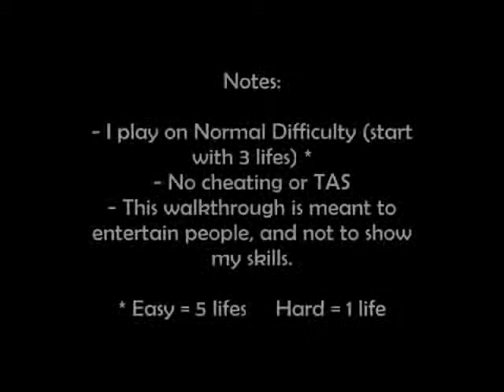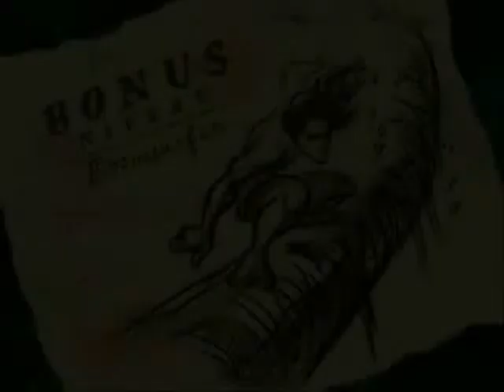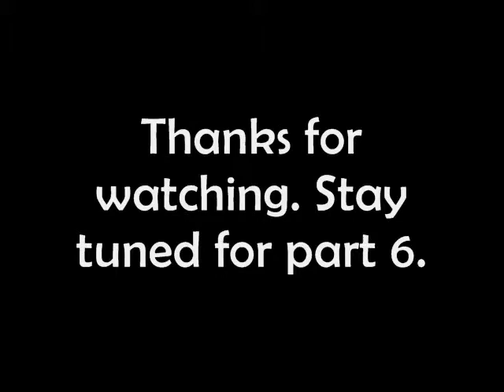Tarzan Action Game Level 5